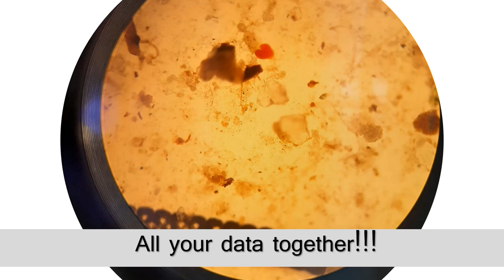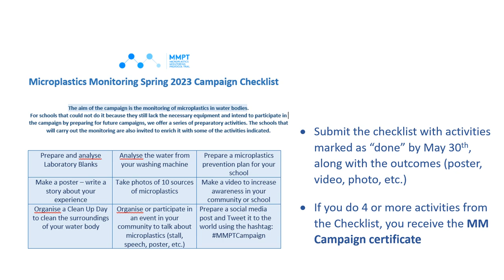16_Microplastics Monitoring Campaign 2024